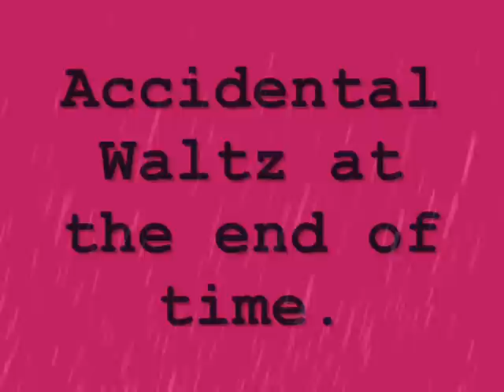Accidental waltz at the end of time..wmv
Composed and performed by Rostosky (Rostoskys 13th crystal skull)